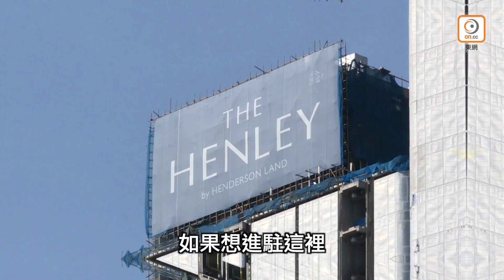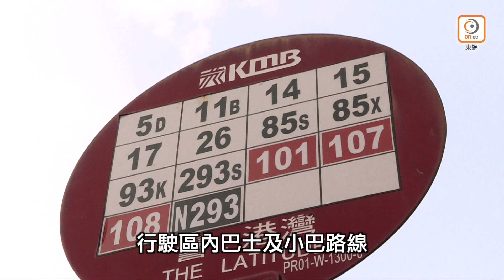【一手盤攻略】【on.cc東網專訊】啟德THE HENLEY 體驗市區綠意生活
【on.cc東網專訊】
想坐擁市區出入便利，又想享受綠意舒適的居住環境，近年政府重點發展的啟德發展區便不能錯過。啟德發展區總面積逾320公頃，集住宅、商業、文娛及康體設施於一身，綠化面積更佔了整區三成，可謂市區少見。而隨着港鐵啟德站啟用，商業項目發展漸見成熟，以至沙中線料於2022年通車，均大大增加啟德發展區的吸引力。

啟德現時已有多個私人屋苑，集中在港鐵啟德站一帶，不過景觀稍為遜色，而最新由恒基地產(00012)推出的THE HENLEY，不但鄰近港鐵站，景觀亦較附近屋苑為之優勝，不少單位可享啟德體育園開揚景致以及海景。THE HENLEY分為3期發展，一共提供1184伙，率先推出第一期涉及479伙，實用面積由186至1,350方呎，標準戶間隔由開放式至3房不等，另外設有特色戶，預計關鍵日期為22年4月30日。

區內不少地方可用作商用或辦公室用途，配合政府「起動九龍東」計劃，啟德連同九龍灣及觀塘一帶成為第二個核心商業區(CBD2)。中原地產高級區域營業董事吳妙粧表示，區內首個大型商業綜合項目AIRSIDE預計於2022年落成，提供約120萬方呎甲級寫字樓樓面以及70萬方呎零售樓面，相信隨着AIRSIDE及其他商業項目陸續落成，加上不少政府部門陸續遷入啟德，會有更多高端租客進駐這區，住宅交投會更加暢旺，相信租金亦會攀升。

至於啟德綠化面積佔整區三成，現時居民可前往啟德郵輪碼頭以及啟德跑道公園一帶享受野餐樂趣，亦可以吹吹海風，做一做運動。而未來選擇更加多，亦更貼近THE HENLEY，包括佔地28公頃啟德體育園以及啟德車站廣場，提供多元化休閒及運動設施，亦提供場面用作舉行文娛活動及國際體育盛事。想了解更多有關THE HENLEY的配套及啟德一帶發展，立刻觀看影片吧！